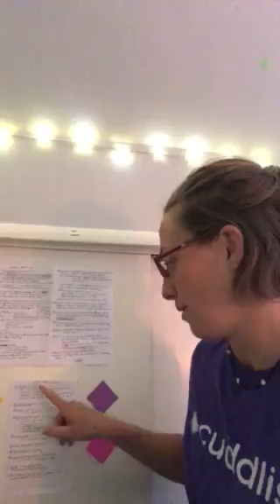Cuddlist Video Series: A Self Care Moment with Anna Joy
Anna Joy is a Cuddlist certified practitioner based in Seattle, WA.  To learn more about Anna Joy, please